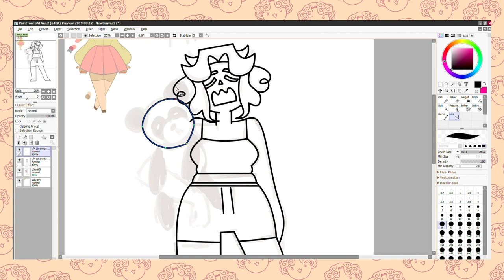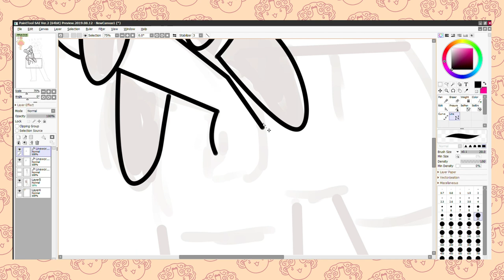20 DAY OC || ♥Pijama♥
Dibujito rapido uwu

SEGUIME!

INFO
Duracion total: 30 min
Programa usado: PaintTool SAI 2
Tableta digitalizadora: Wacom Connect